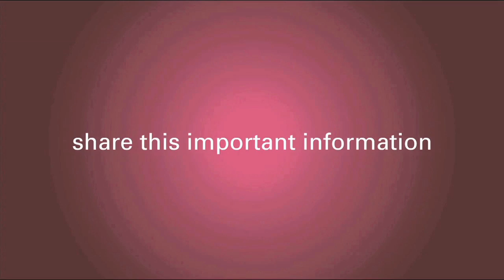What's the Role of the Breast Pathologist?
Breast Pathologists have been considered to be a key component to the treatment of breast cancer. But have you ever wondered what their role is?

Our Medical Director Dr. Jay Harness explains what the role of a Breast Pathologist is in the video below.